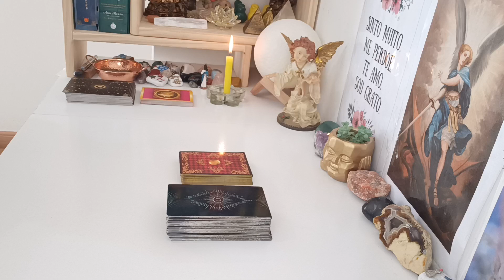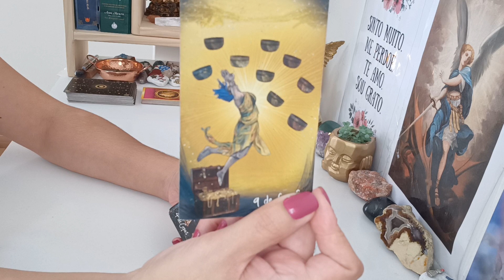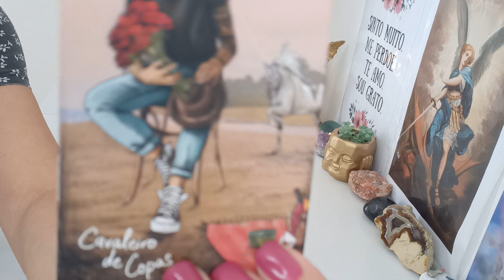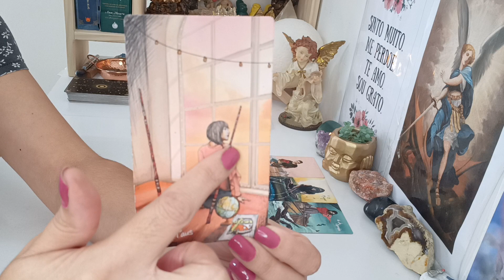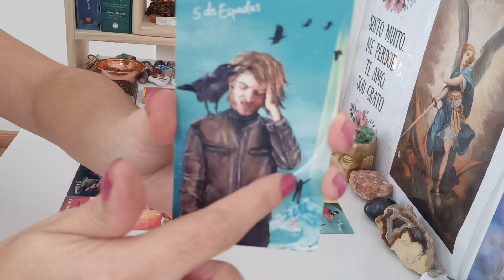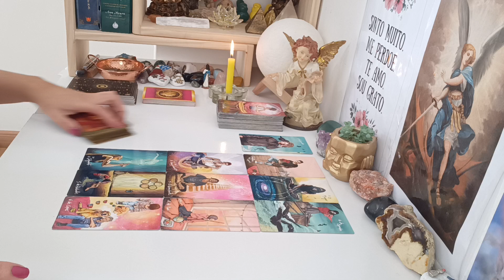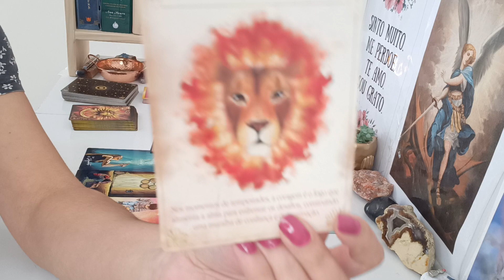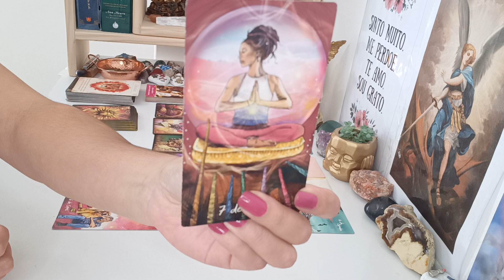Virgem♍AMOR.Nova direção,Alguém se declara,Você está na defensiva, precisa agir,Coragem,aceite Ajuda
Leitura para o Amor signo Virgem,  leitura para VÁRIAS energias ADAPTEM ao seu momento, à sua vida, peguem o que fizer sentido pra vocês, o que não fizer soltem para o Universo.

Com Carinho

Gratidão 🙏😊🛤️🗝️❤️💌